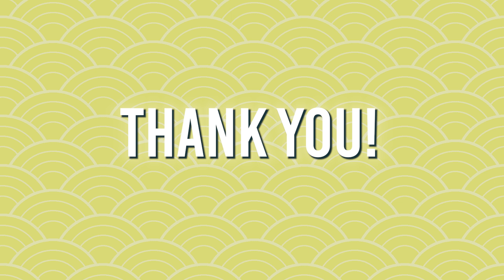DND TIME! NEW STREAM SERIES ANNOUNCEMENT!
STARTING TOMMOROW!
Sunday the 26th at 5:00pm PST ( 8:00pm EST)

More Videos to come in the following weeks! :)